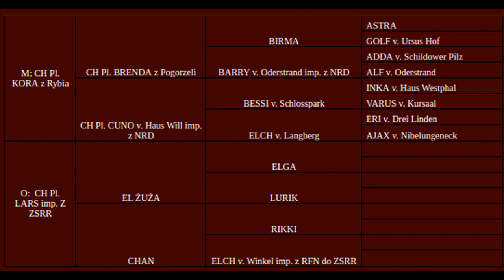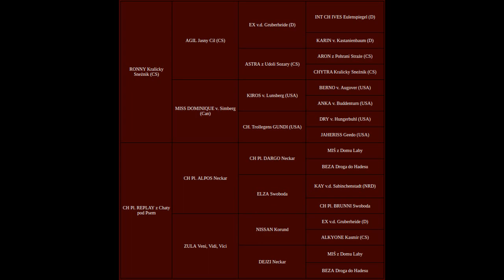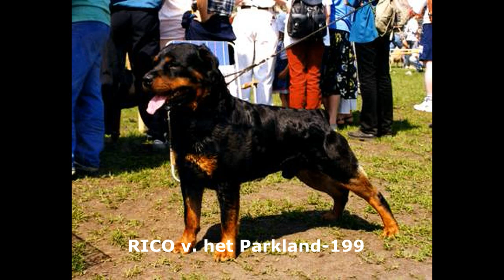Historia rottweilerów w Polsce 1978- 2000